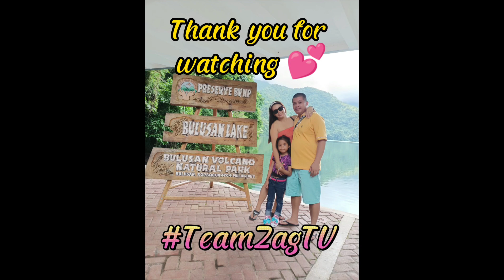Kuhol at kangkong kayo diyan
kangkong farm